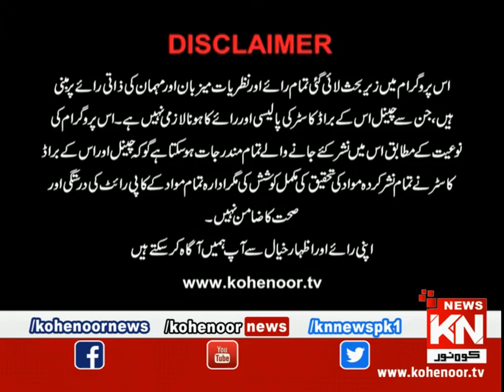Apne Loog 07 July 2020 | Kohenoor News Pakistan